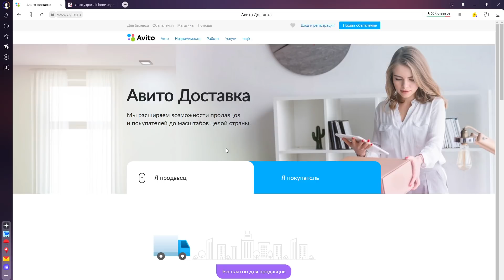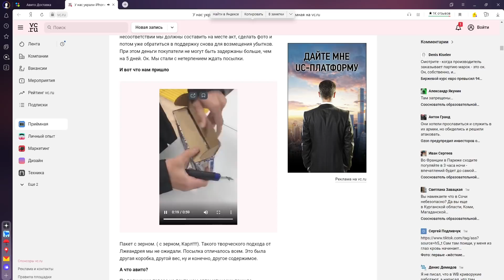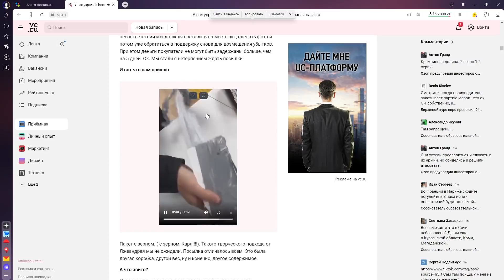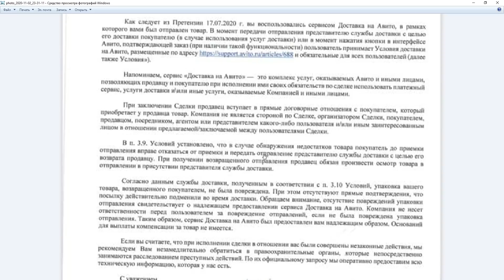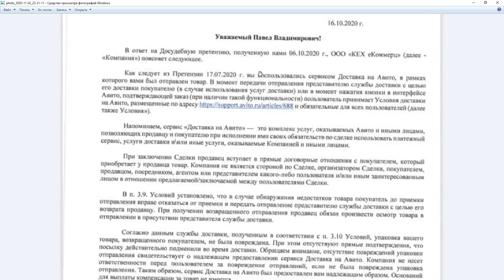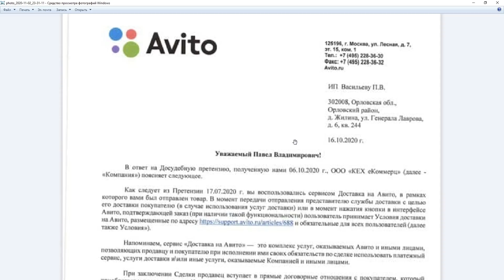Avito доставка мошенничество. Официальный ответ авито!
Что Вам ответят авито, если например вместо нового iphone 11 pro, используя avito доставку, Вы получите например пачку перловки? Официальный ответ авито, в этом ролике!